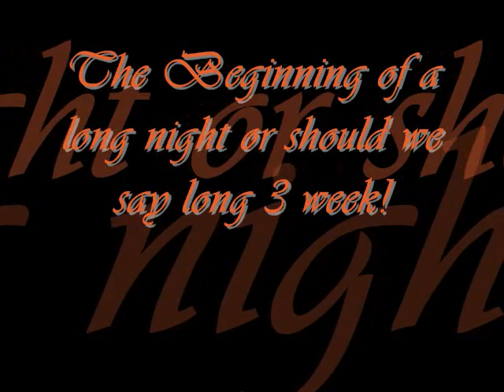Violetville 6 Alarm Fire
6 Alarm fire